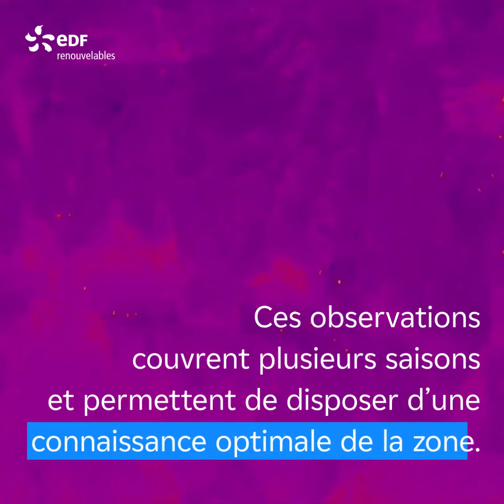Il paraît que... les éoliennes en mer ne tiennent pas compte des enjeux liés aux oiseaux ? 🐦